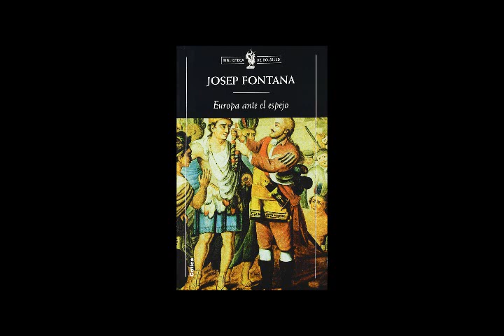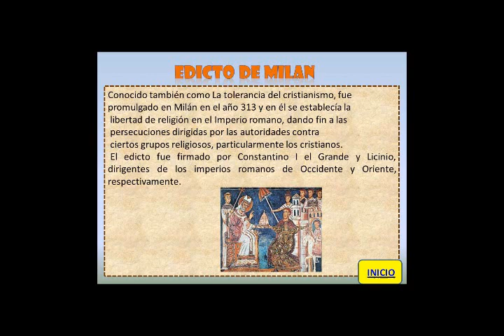Europa ante el Espejo JOSEPH FONTANA Primer TP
Lic Müller José